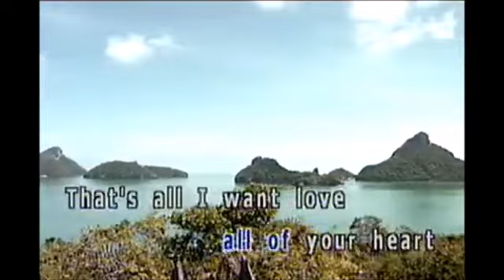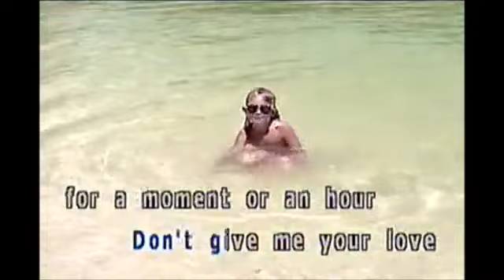ENGELBERT HUMPERDINCK LOVE ME WITH ALL OF YOUR HEART by Salvador Arguell